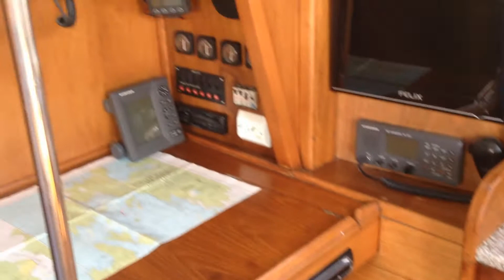Moody 40 - For Sale, Williams & Smithells Ltd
Moody 40. Built 1981. A very well kept, tidy example of this ideal live-aboard yacht with many upgrades,  Yanmar 4JH4 54hp, installed 2010 with only 100 hours, regularly services and frequent oil/filter changes, substantial electronic upgrades from 2009 (batteries, fuse box, engine room wiring), 3 x Crystalline solar panels , Wind vane sailomat servo Pendulum self-steering, Rigging replaced 2006, Sleeps 6 in 3 cabins plus 1 in saloon. £44,500

It doesn't take from the first time you step onboard to realise her owners have meticulously cared for their yacht making general improvements throughout their ownership. Clearly a super yacht for all types of cruising at a great price.